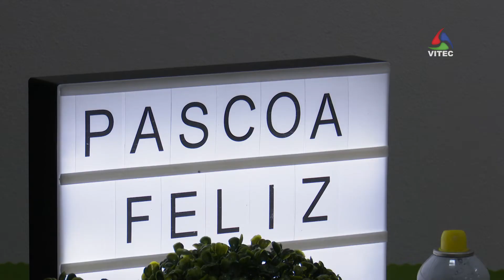Adoçar a Páscoa - Terceira Dimensão Júnior 9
A Páscoa quer-se é cheia de chocolates para as crianças. No programa de hoje vamos dar duas sugestões de receitas simples que servem para adoçar esta época e reunir pais e filhos na cozinha.

AzoresTV da VITEC - canal de TV regional com produções sobre os Açores, vídeos HD e diretos dos melhores eventos da região, também em MEO Kanal 124432 nacional e NOS 189 nos Açores.